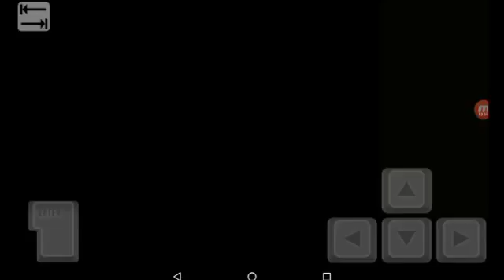Quake 1 végigjátszás part 5